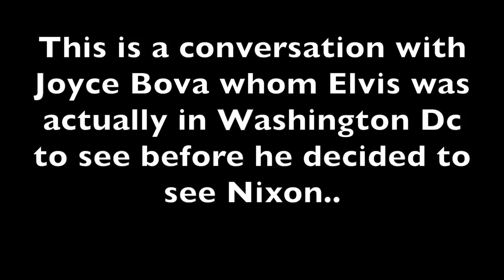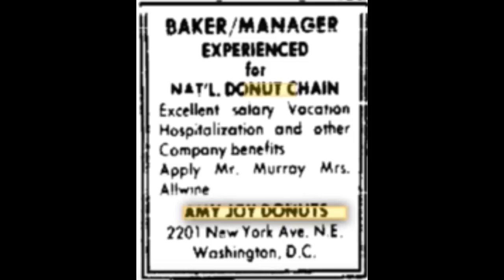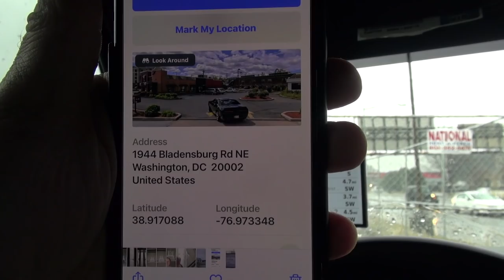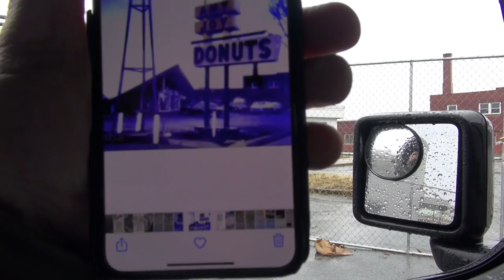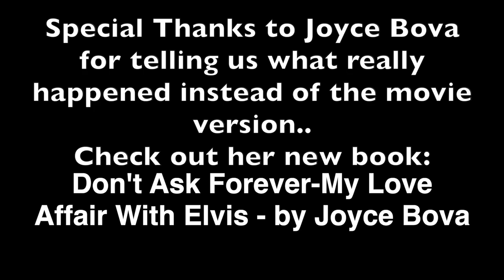Elvis Presley Washington DC Donut Story Joyce Bova Speaks Spa Guy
IN this Video The Spa Guy Takes you to Washington DC to show you where the famous Elvis Donut story happened and gets you the actual story the way it happened for someone who was there.. Joyce Bova.. Like, Share, Join and Subscribe..